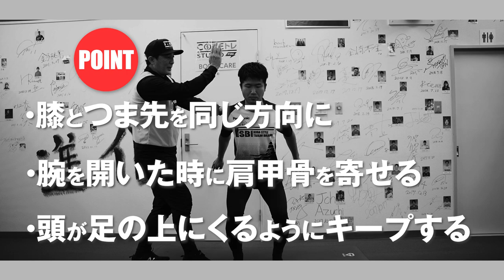[FW必見] ポジション別、体幹バランスFW編中級 これ観て誰にも負けないカラダを作ろう！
木場 克己　Koba Katsumi
体幹バランストレーニング第一人者としてKOBA☆トレを確立
1995年にＦＣ東京のヘッドトレーナーになり、さらに横浜ＦＣ、サンフレッチェ広島、湘南ベルマーレなどでコンディショニングトレーニングアドバイザーとなり、選手の体をケア、信頼を得る。長友佑都選手とは明治大学在学中に出会い、抱えていた腰痛を解消し、パーソナルトレーナーになる。その後、久保建英選手はじめ数多くのアスリートのパーソナルトレーナーを務める。

◆主な指導サッカー選手敬称略

☆KOBA式☆体幹バランストレーニングホームページ

⇩YouTubeを活用したご依頼、また各種出演のご相談はこちら